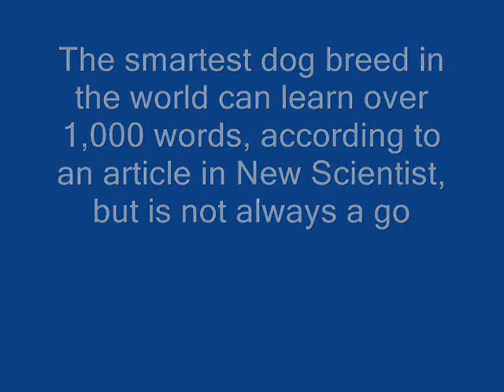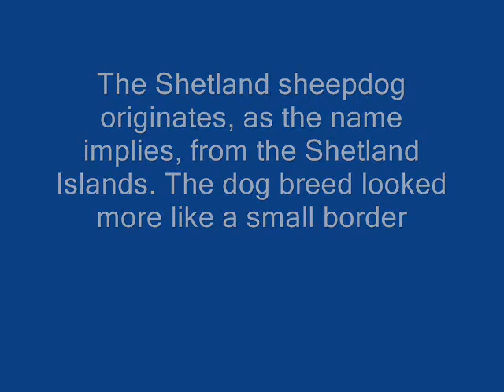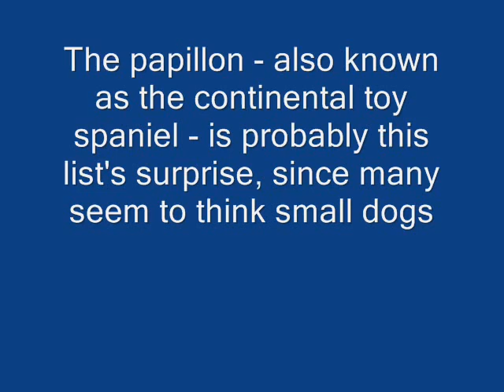TOP 10 SMARTEST DOG BREEDS IN THE WORLD